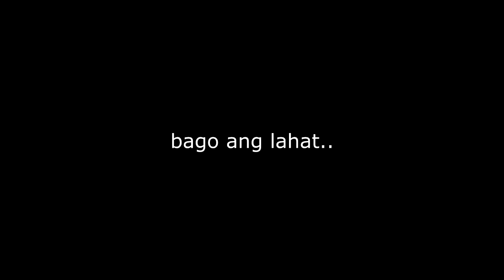Never Have I Ever X Spicy Noodle Challenge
Never Have I Ever?? Boring!
Let's do this in Xtreme mode.

Molly Enciso:

TikTok ID ➜ mollycules93

Seth Delarmente:

TikTok ID➜ sethjabez11